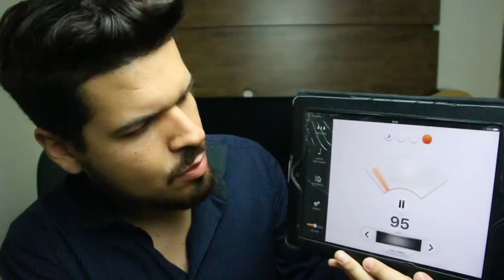COMO FAZER VIBRATO - VIBRAR A VOZ - Aula de Canto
Nessa video aula aprenderemos sobre como fazer o vibrato de forma correta no canto, um efeito de tremer a voz alterando a frequência da nota.

Aprenda a respirar corretamente utilizando o diafragma.

Aula de canto para iniciantes, intermediário e avançado.

Técnicas do canto, exercícios para canto e muito mais.

Assista e saiba como ser um cantor de sucesso aprendendo a cantar bem!